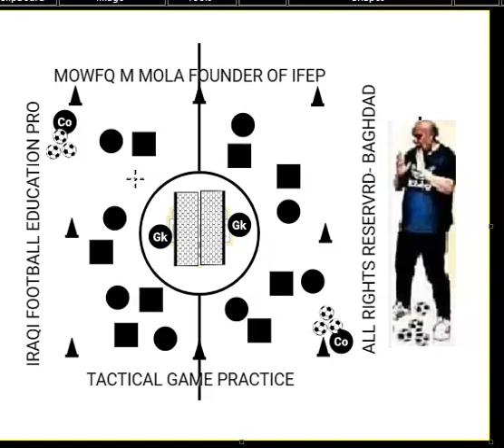IRAQI FOOTBALL EDUCATION PRO - DR MOWFQ MAJEED AL MOLA